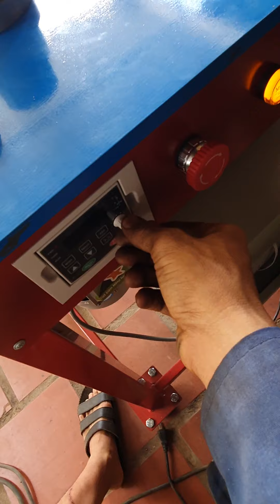cách canh khuôn hoa văn cho bạn nào chưa biết